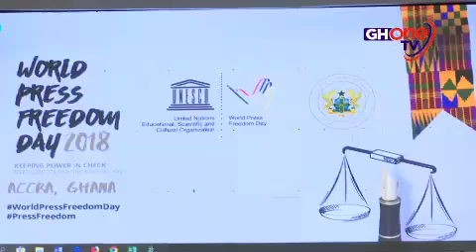Ghanaian media lauded for enhancing democracy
Ghanaian media lauded for enhancing democracy GHOneNews report by Ridwan Karim Dini-Osman